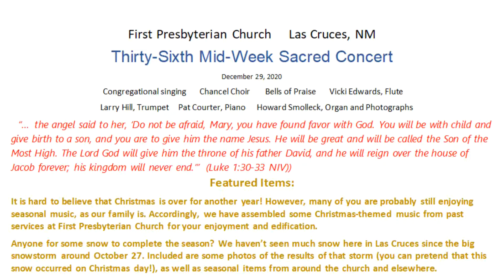First Presbyterian Church Las Cruces, NM 36th Mid Week Concert 12-30-2020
It is hard to believe that Christmas is over for another year! However, many of you are probably still enjoying seasonal music, as our family is. Accordingly, we have assembled some Christmas-themed music from past services at First Presbyterian Church for your enjoyment and edification.

Anyone for some snow to complete the season? We haven’t seen much snow here in Las Cruces since the big snowstorm around October 27. Included are some photos of the results of that storm (you can pretend that this snow occurred on Christmas day!), as well as seasonal items from around the church and elsewhere.

Featuring: Congregational singing, Chancel Choir, Bells of Praise, Vicki Edwards - Flute, Larry Hill - Trumpet, Pat Courter - Piano, Howard Smolleck -Organ and Photographs